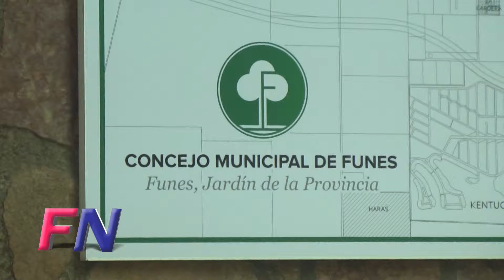Actividades en el Concejo Municipal de Funes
El presidente del Concejo Municipal de Funes Carlos Olmedo efectúa un racconto acerca de las temáticas que está abordando el órgano legislativo.